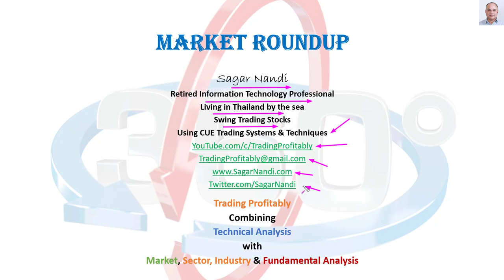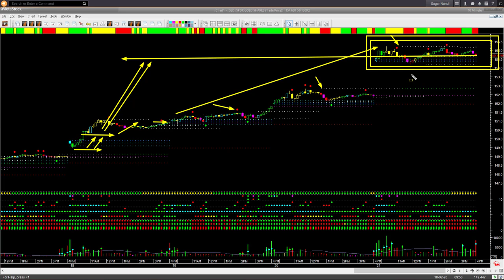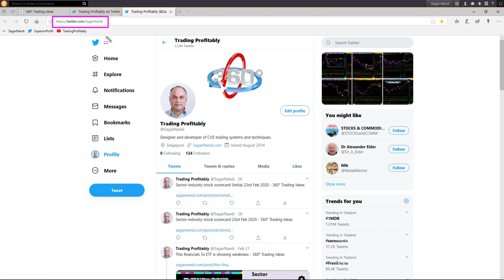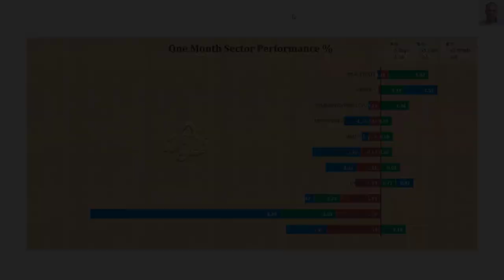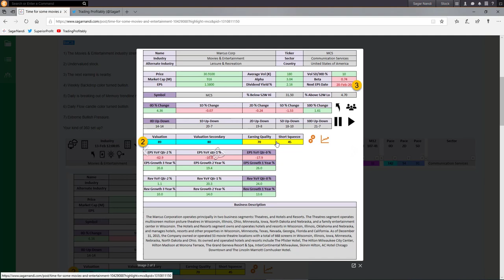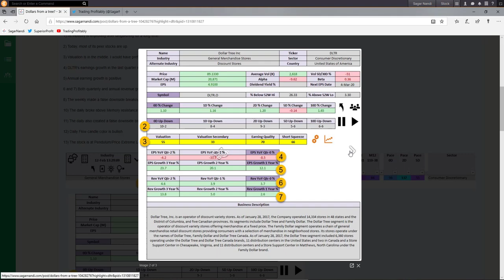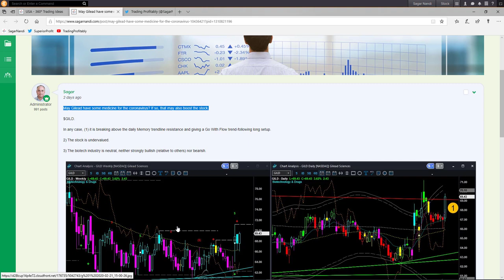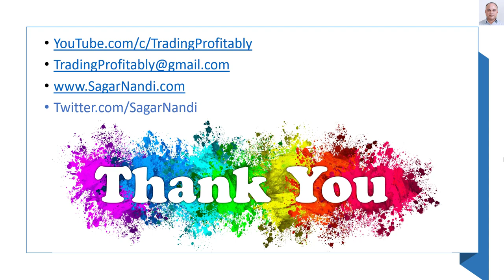The market came down, but I still made a profit - Market Roundup 23rd Feb 2020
The market fell but not so much to make the overall trend bearish. And QQQ is right at Memory trendline support. That is making my market outlook neutral. Though many others took a loss, I ended the week with a profit. And I explain two key factors behind my positive result this week (too).

You may learn more about effective trading techniques from the topics under the forum category "Learn to Trade". You may follow me on Tweeter to receive live, sensible insights about the market, sector-industry, and stocks based on real-time analysis.